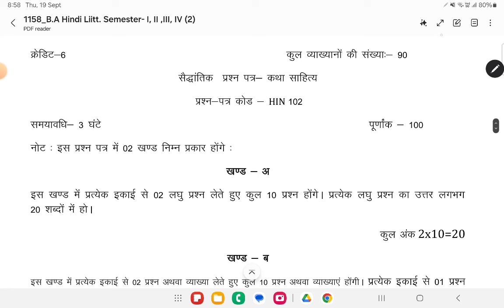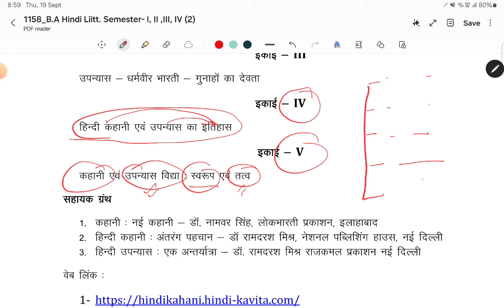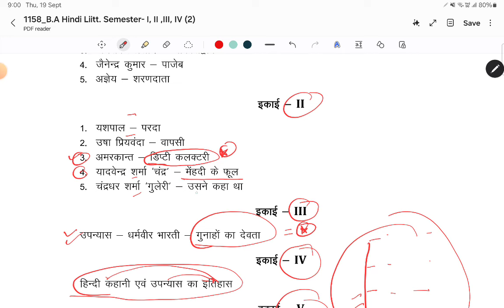Important Questions of Hindi (हिंदी साहित्य) BA Semester 2nd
DS EducatorDr. 𝙳𝚑𝚊𝚛𝚖 𝚂𝚒𝚗𝚐𝚑 , Assistant professor of Economics (Department of College Education Rajsthan)कैरियर काउंसलर, प्रतियोगी परीक्षाओं की निशुल्क जानकारीRAS/IAS,NET/JRF, SCHOOL LECTURER, ASSISTANT PROFESSOR,REET ,PATVAAR...etc पर निशुल्क मार्गदर्शन@